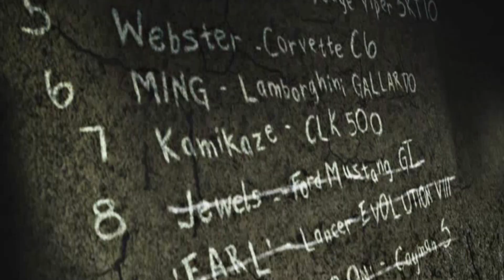Need for Speed Most Wanted - Parte 33 - Desafiando Jewels